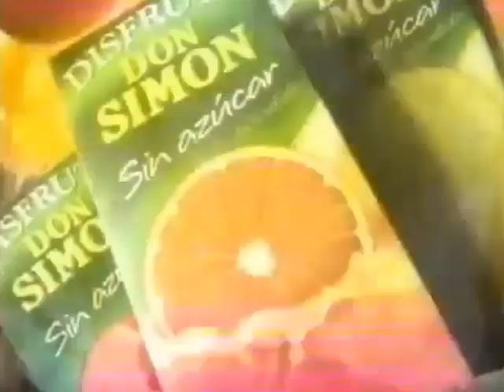La Canción de Don Simon Sin Azúcar (Anuncio de Zumo)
Un Anuncio de Zumos de Don Simon Sin Azúcar